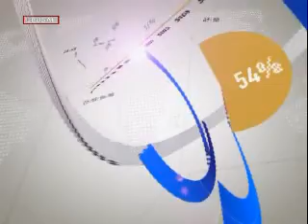Ekopolitik. 23.6.2015. Salı.